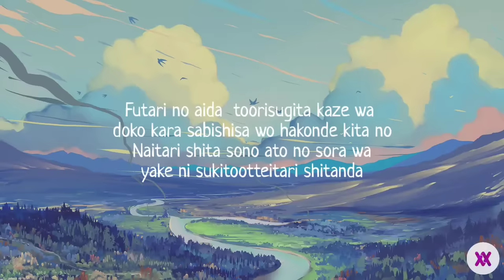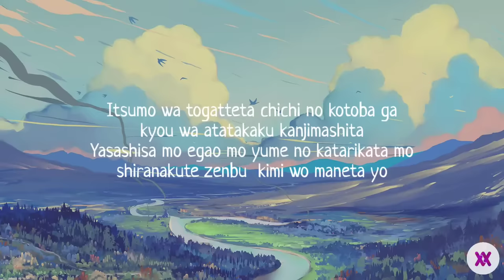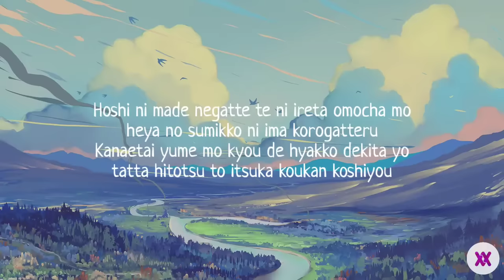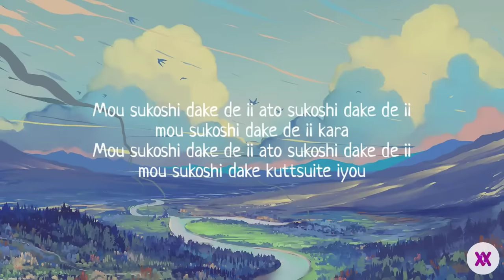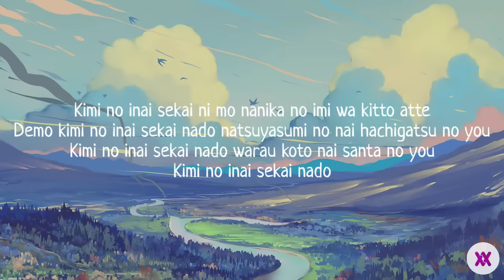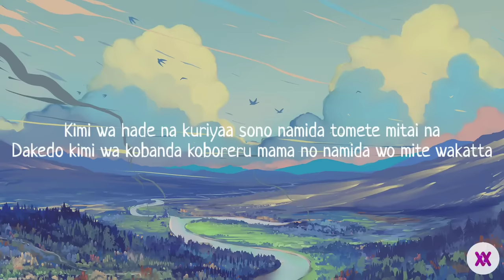Japanese soft song • Nandemonaiya - Mone Kamishiraishi (Mitsuha) | Lyrics Video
Nandemonaiya - RADWIMPS•Mone Kamishiraishi (Mitsuha) Version | Lyrics

•Song                 : Nandemonaiya
•Original Artist     : RADWIMPS
•Cover                : Mone Kamishiraishi as Mitsuha

Nandemonaiya
Nandemonaiya lyrics
Nandemonaiya Mitsuha
RADWIMPS
lyrics Nandemonaiya
Nandemonaiya cover
kimi no nawa
Mone Kamishiraishi